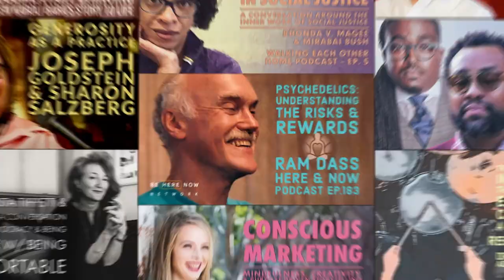The Dharma of Screenwriting with AJ Marechal & Ethan Nichtern - The Road Home Podcast Ep. 65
Ethan welcomes screenwriter and Dharma practitioner AJ Marechal to talk about the dharma of screenwriting, writing characters from a dharmic perspective, and what it’s like to be Ethan’s student.

AJ Marechal is a writer based in Los Angeles. Her work spans from TV and film writing, to playwriting and lyric essay. She has been staffed on series for Hulu, FX and USA, among other platforms. AJ has been meditating for ten years.

The Dharma of Screenwriting
Ethan welcomes his guest, AJ Marechal, who is a professional screenwriter and also a student in Ethan’s Dharma practitioner training program. They discuss AJ’s origin stories for both meditating and screenwriting, and what it’s like to be in a writers room for a television series. AJ shares how dharma practice has helped her career in screenwriting.

“I’m a really firm believer that the ultimate character study that you could be doing is journaling in writing. The more that you come to know yourself and your own psyche and your own mental processes, and bring a sort of radical honesty to the choices that you’re making, the better you’ll be in your character work as a fiction writer, because you’re more attuned to the range of human choices, and also just the complexity of someone’s inner world.” – AJ Marechal

Writing Characters from a Dharmic Perspective (25:05)
The conversation shifts to writing characters and character dynamics, especially from a dharmic perspective. AJ talks about the challenges of creating stakes and compelling stories when not using the low-hanging fruit of ‘amoral’ character choices. Ethan gets AJ’s take on Ted Lasso – a TV show about kindness – that comes with a spoiler warning for season two.

“It’s actually quite challenging to create stakes and compelling story that has a real engine behind it when people are trying to ‘do good.’ Even though I actually think, as both a Dharma practitioner and a writer, that that’s far more complex to live by and write by.” – AJ Marechal

Accountability in Practice (41:45)
Ethan and AJ discuss their student-teacher relationship. AJ shares some of the best insights that Ethan has offered her, and talks about how having a teacher helps keep her accountable in her practice. They end the conversation by touching on working with trauma from a meditator’s perspective.

“Meditation is a great practice for the things that can be unveiled with self-awareness, which is a lot for a lot of us, that we actually learn to trust our own intelligence… But we do need other relational formats to work with the parts of our mind where self-awareness cannot operate, cannot be uncovered, just through a meditative or contemplative process.” – Ethan Nichtern

Ethan Nichtern – The Road Home – Ep. 65 – The Dharma of Screenwriting with AJ Marechal